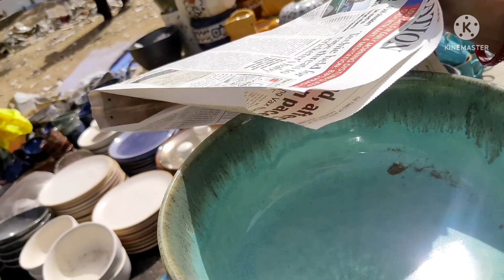Banjara Market Gurgaon II Banjara Market Latest Update II May 2022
Recently, I visited Banjara Market, Gurgaon.This is a very famous market where you can shop home decor items,kitchen & dining, furniture products.
These products you can easily find on amazon at higher prices and in this market you will get it at very affordable prices.

But the Banjara Market latest news is not good for most of us.For full information, please watch this video.

banjara market news today
banjara market furniture
banjara market open now
banjara market gurugram
home decor banjara market

Everything you see on this channel.I'm the only one who has created all this.So, do not use any photo,clip or content without my permission.

If you found this video satisfactory , then,

I'm thankful to you all.
StayPositiveMind✌